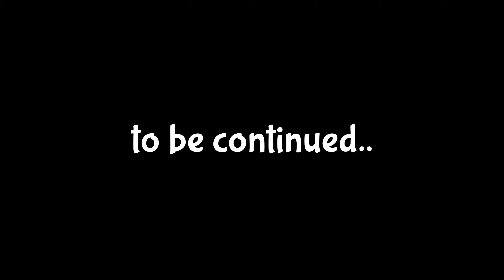Skibidi Toilet In REAL LIFE be like... | Episode 3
Hello!
Your attention is presented to the author's animation, edit by me personally.